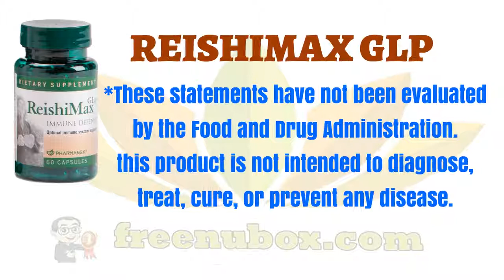👍Nu Health Beauty - NU SKIN REISHIMAX GLP💥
NU SKIN REISHIMAX GLP

ReishiMax GLp contains active ingredients
to enhance immune system activity.
Supports healthy immune system function.
Supports the proliferation and activity of
your body's own defensive immune cells.